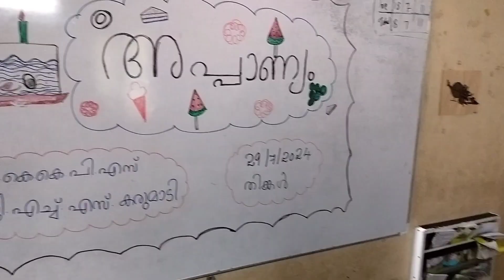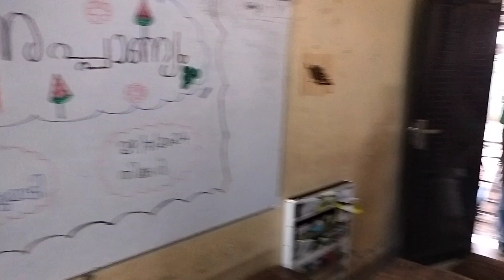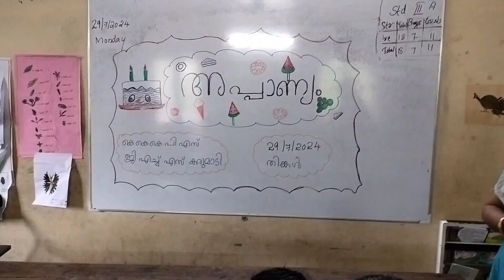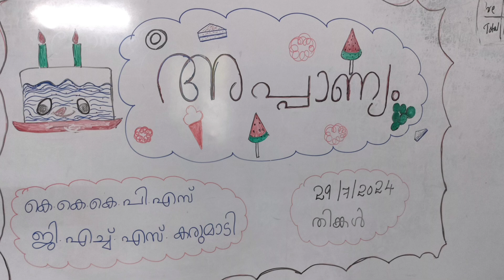അപ്പാണ്യം_ക്ലാസ്സ്‌ 3:KKKPS GHS കരുമാടി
മൂന്നാം ക്ലാസിലെ മലയാളം പാഠഭാഗം  'പലഹാരക്കൊതിയന്മാർ' മായി ബന്ധപ്പെട്ട് നടന്ന പഠന പ്രവർത്തനം.